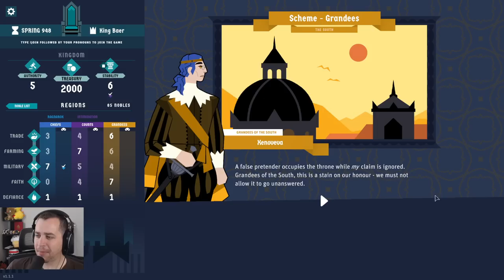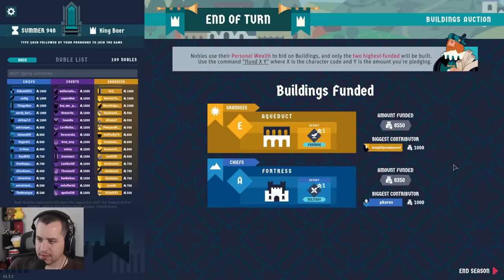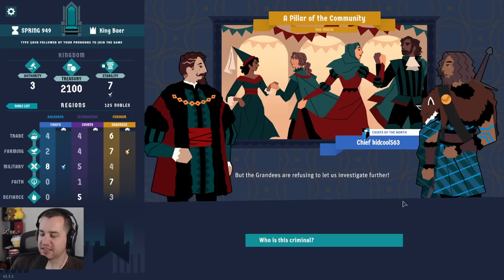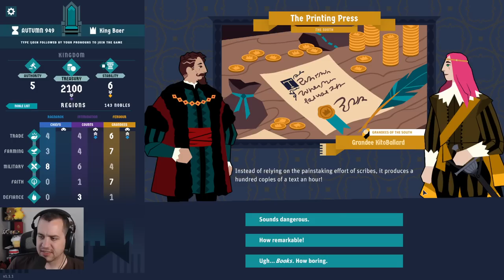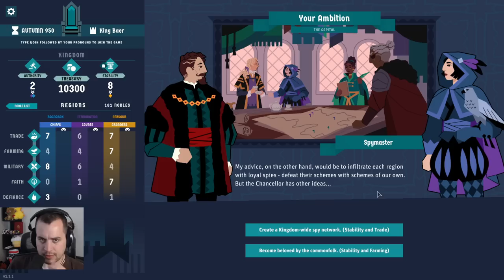King of the Baer Pile (Ep. 3)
Baer and the pile play King of the Castle, a Twitch-integrated social deduction narrative adventure.

From the developer: "Take your rightful place on the throne in this political party game for 4+ players. Rule the kingdom with an iron fist or silver tongue as you steer through bloodshed, intrigue & madcap disaster! Can you keep your crown when others plot your downfall? More importantly, can you keep your head?"

BaerTaffy, or just Baer, plays games like Spelunky, Darkest Dungeon, Hollow Knight, FTL,  PowerWash Simulator, Hardspace Shipbreaker, Dave the Diver, Dredge and many more!